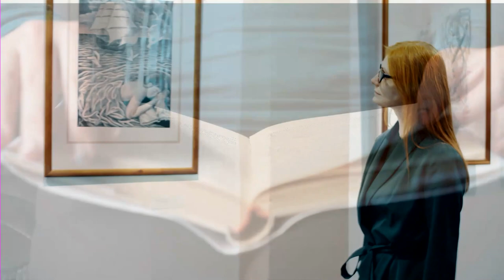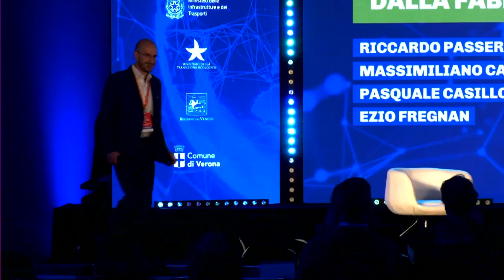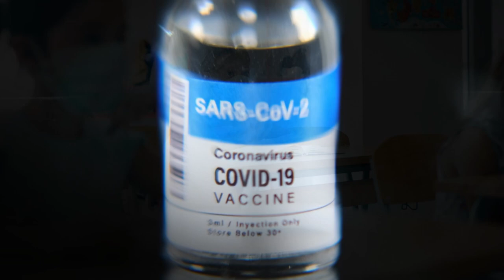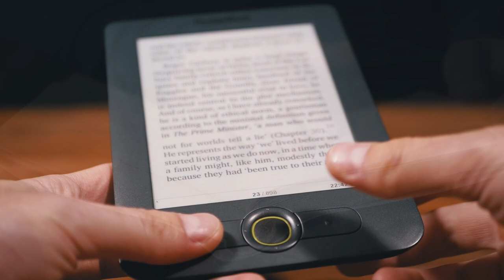L'evoluzione della produzione abilitata dalla Fabbrica digitale - Festival del Futuro 25/11/2022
Durante la tavola rotonda dal titolo: "L’evoluzione della produzione abilitata dalla Fabbrica Digitale" sono intervenuti Massimiliano Cappa, CIO di Danieli; Pasquale Casillo CEO di Molino Casillo ed Ezio Fregnan, Director di Comau.